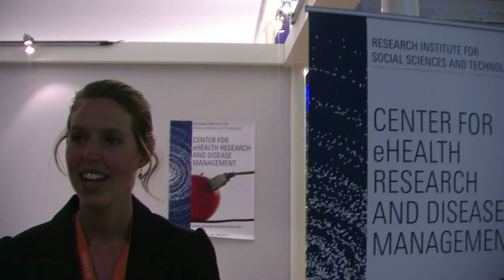WCIT 2010 - Share UR Challenge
During the WITSA's 17th World Congress on Information Technology partners, sponsors and visitors were asked about their personal Challenges of Change.